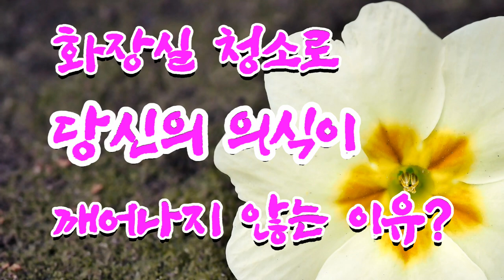화장실 청소로 당신의 의식이 깨어나지 않는 이유?